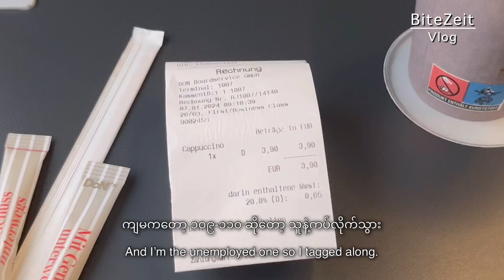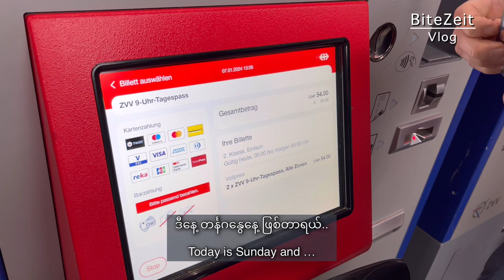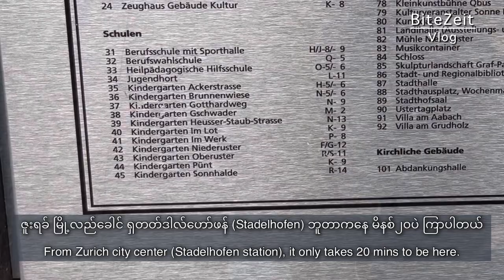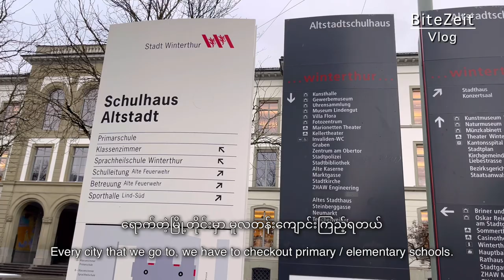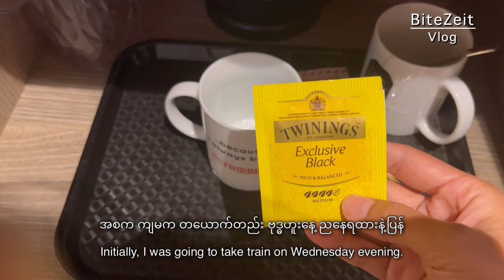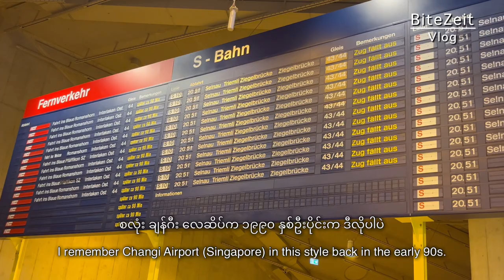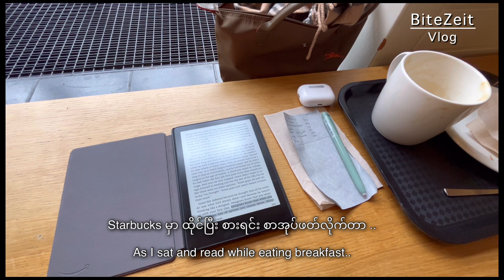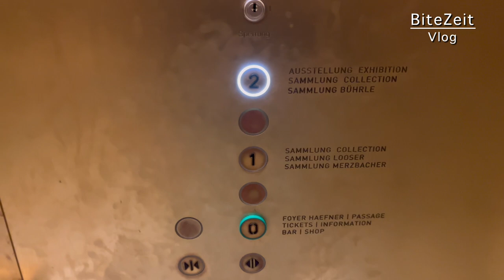မြန်မာ/Eng] - How I spent a week in Zurich winter vlog | Walked around Winterthur and Uster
We were in Zurich for almost a week. I went to Winterthur and Uster by train. DeutschesBahn had strike in early January and we were affected. We finally made it back to Munich just on time before our flight to Singapore.

👩‍❤️‍👨Who am I? Who are we?
A Burmese Singaporean living in Hong Kong since 2019.

✨ Recording - iPhone 13, Fujifilm X-A2
✨ Editing - Vllo, Lumafusion on iPad (8th gen) or DaVinci Resolve 17

myanmar movie
burmese language
မြန်မာဟာသကားများ စဆုံး
မြန်မာဇာတ်ကားသစ်များ 2023